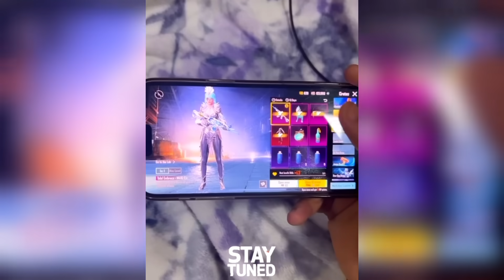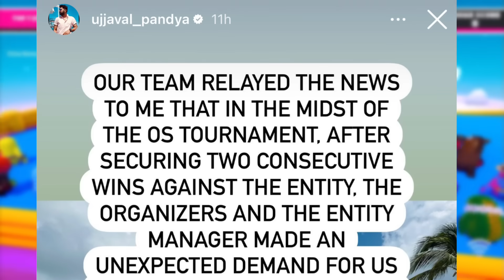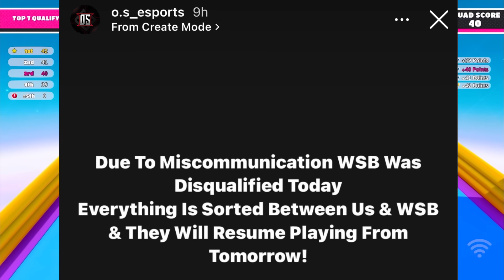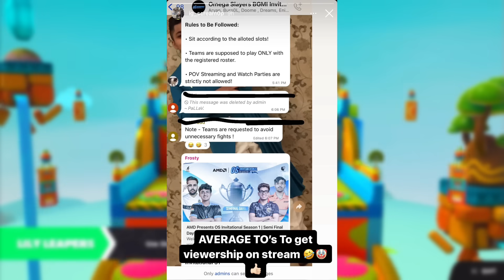Full CONTROVERSY Explained🥵 SCOUT Reply😳 Jonathan Special Story😍 Sid Reply, GodLike & SouL❤️ Angry?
00:00 - This CONTROVERSY Will Shock You
00:16 - BGMI Teams & Players Important Results, BGIS
00:40 - GodLike Last Chance & Hope?
01:07 - Lolzzz Gaming Reply on GodLike
01:28 - Scout Will be Shocked if this Happens
01:53 - SouL BGIS 2023 Round 4 Matched Date
02:18 - S8uL Sid on SouL, Savage
02:33 - Team Hydra New Team Big LEAKS
02:53 - Dynamo Gaming Leaked this news?
03:13 - BGMI M416 Quiz
03:40 - Jonathan Gaming Announced this
04:07 - Full COntroversy Explained
04:30 - BGMI Team Owner Revealed Story
04:48 - Controversy Reality Exlained?
05:15 - S8uL Sid Reply on COntroversy
05:35 - Final Reply on Controversy, ANgry?
06:08 - SouL & GodLike Together, Sid Reply
06:48 - 8bit Mercy in GodLike Bootcamp
06:58 - BGMI Teams Overall Standings